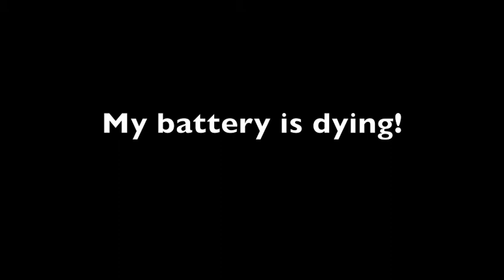Ohio Creek, Short Smallmouth Bass Trip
I went for a short wading trip. It was more to scout a stretch of creek I had never fished and to see how I like working with the chest mount for my camera. I was able to catch a few fish during the trip before my battery died. Getting out and landing a few fish is way better than sitting around the house.

Pole: St. Croix Triumph 6'6" medium action 2 piece
Reel: Shimano Symetre 2500F
Line: Silver Thread AN 40 6 lb. test copolymer
Lure: Rebel Teeny Wee Craw